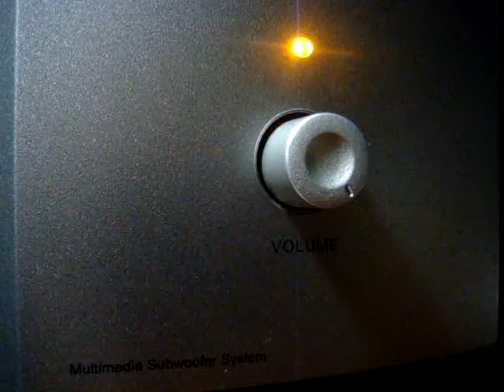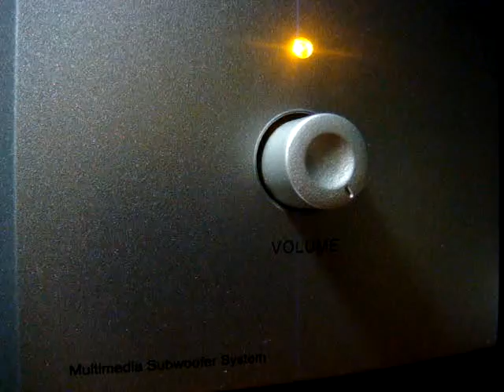No 917 Love Song Dedications with Richard Mercer. October 2 2013